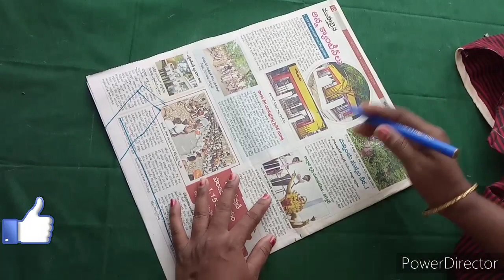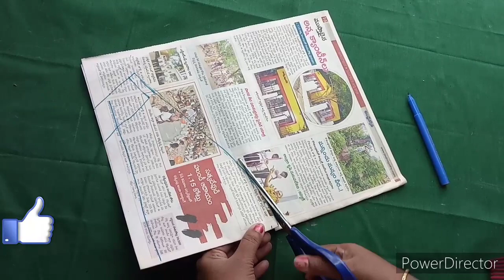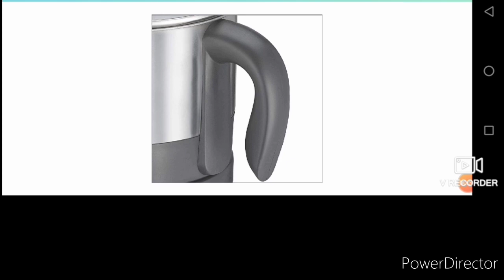Perfect Blouse Hands Cutting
Prestige Multi Cooker 1 litre
Traditional Ethnic maxi dress collection
realme Buds Classic Wired Earphones with 14.2mm Driver, in-line HD Microphone, Organiser Cable, and Tangle Free Design Black

washing bowl
Glass top 3 burner gas stove
shelves kitchen organizer
sawan stainless steel masher
vegetable chopper 3 blades

Sukkhi Exclusive Gold Plated Wedding Jewellery Combo(12sets) for Women(699/-)

Amazon the Monsoon store

Uppada Pattu Sarees Collection,
women's uppada pattu big border saree with blouse
Uppada cotton tissue pink saree
Uppada pattu butterfly printed saree
uppada pattu wedding saree

usha bandhan straight stitch sewing machine
usha dream stitch sewing machine white
usha janome allure automatic zig zag machine Get iron box

Studio Shringaar Women's Latest Traditional Rich Red And Gold Benaras Brocade FullY StitchedSaree Blouse With Short Sleeves

STUDIO Shringaar Women's Peacock Embroidered Saree Blouse
by SHRINGAAR INTERNATIONAL (INDIA)

Studio Shringaar Women's Polyester Digital Printed Blouse with Boat Neck

STUDIO Shringaar Women's Zari Brocade Stitched Elbow Length Sleeves Saree Blouse.(Pink, 40)

My Tailoring Tape

Usha dream stitch sewing machine

My youtube gears,devices , equipments:

My DSLR Camera
My Microphone
My Studio Lights
My Laptop
My Trypod
My SmartPhone

CLOTHS
Achkan
ajrak
angarkha,
bakhu/kho,
blouse,
burqa,
choli ,
churidar,
daura-suruwal,
dhoti,
dumdyam,
dumpra,
dupatta,
farshi
pajama,
gagra choli,
ghoonghat,
gamucha,
gamosa,
gharara,
gho,
jamawar,
jodhpuri,
kabney kasta sari,
kaupina,
khalat kira,

frock design,
baby girl dress,
baby frocks,
frock,
frock dress cutting,
kids frock,
girls frock,